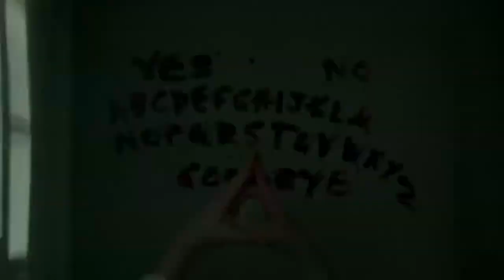Película: Nunca fue sólo un juego. 'Ouija: El origen del mal'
Te compartimos la última emisión de Panoramacmi  04 de noviembre. A continuación te contamos qué temas se trataron: